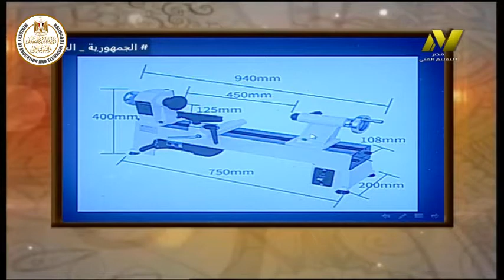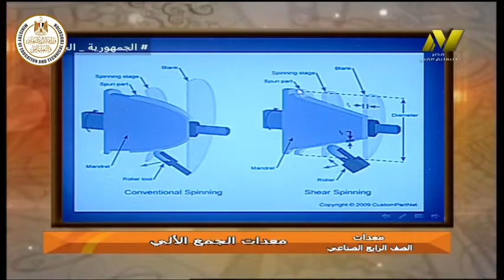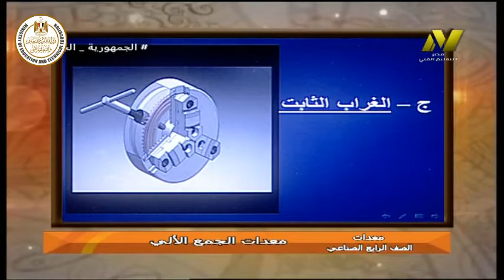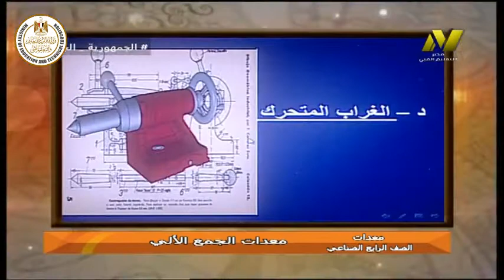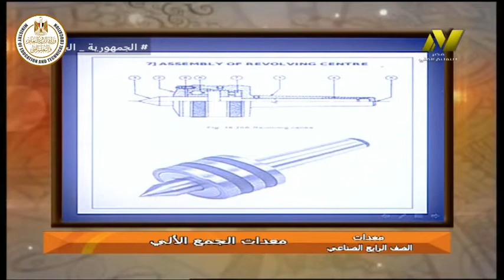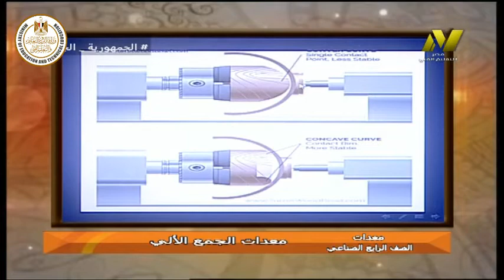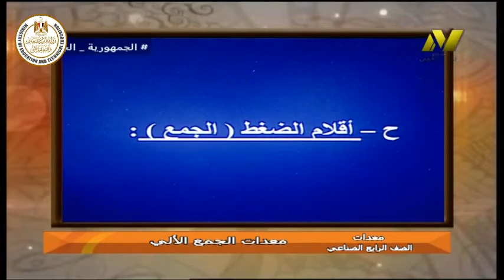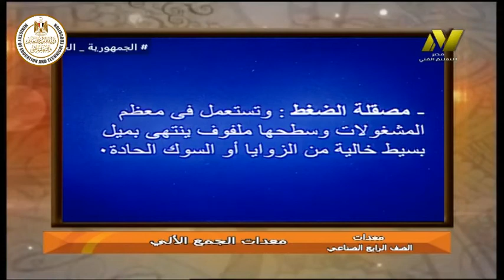الصف الرابع صناعى - تشكيل معادن - معدات - مخرطة الجمع الالى - ا وحيد عبد التواب